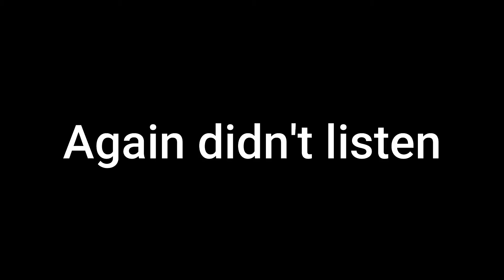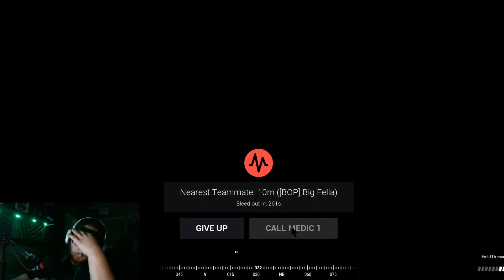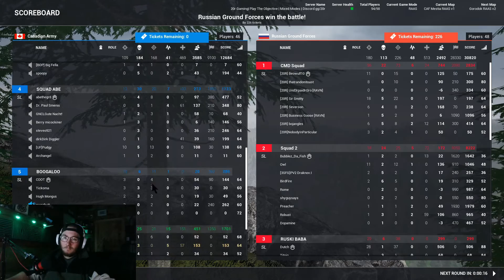Squad Gameplay 2020 ( USA & Canada )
Short gameplay with my friend paul who is currently a United States Marine, show casing some communication needed to win in this game. I cut a lot of the running so I didn't bore you guys.

(the second map was a disaster)